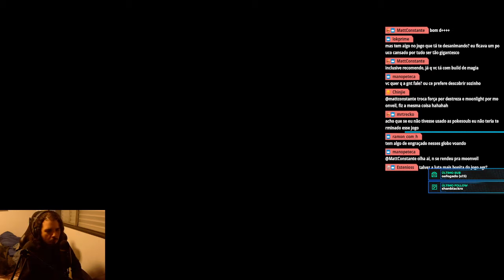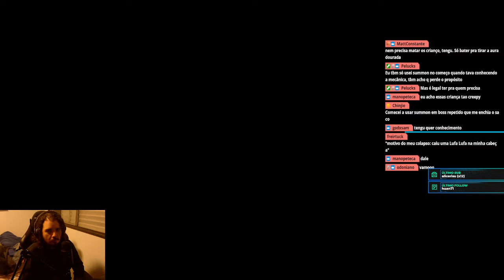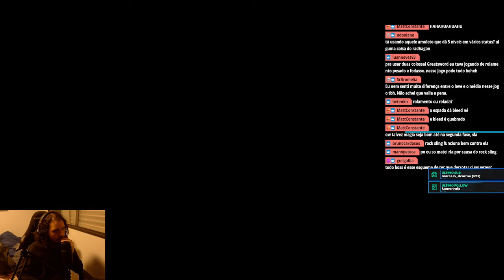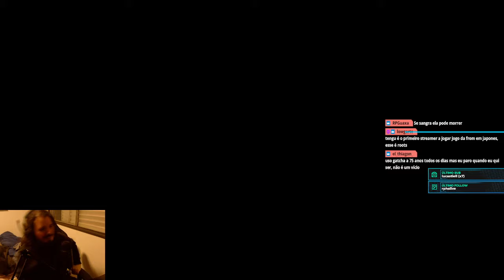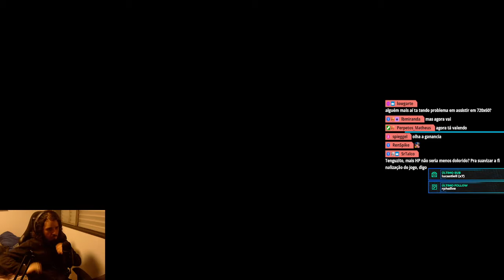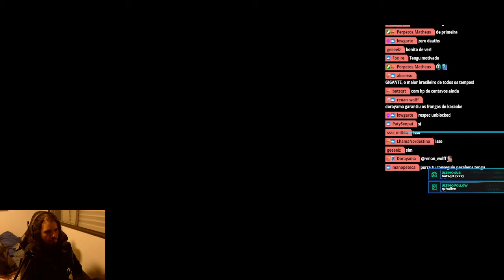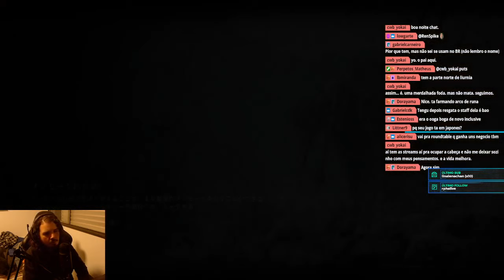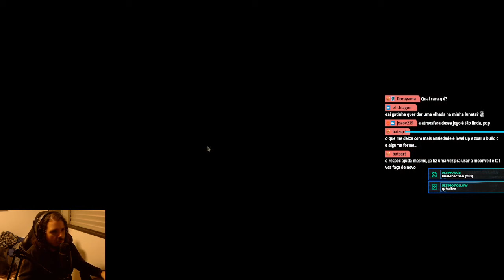Elden Ring [Tengu, Mago] | Parte 4 (22/04/22)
Tengu e seu mago continuam avançando no Elden Ring.